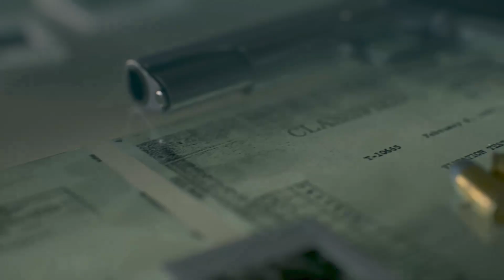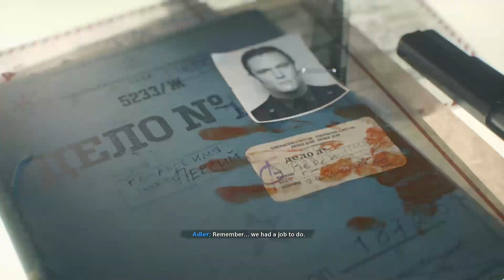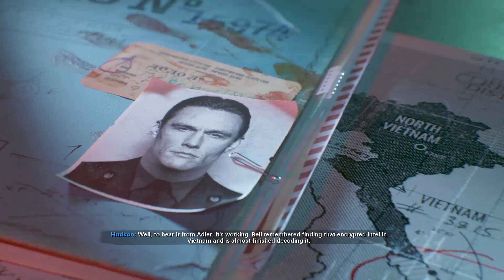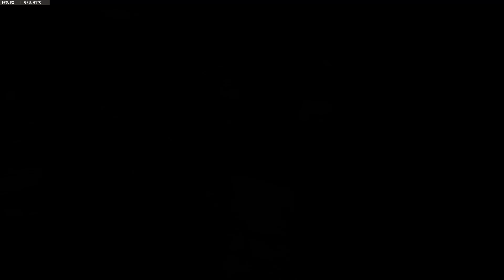Call of Duty: Black Ops Cold War Playthrough Part 2 No Commentary [PC]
Hey guys, this video is Part 2 of the Black Ops Cold War campaign mode playlist. I am doing a full playthrough with no commentary on PC and today I complete the mission "Fracture Jaw." Hope you enjoy! :)

Call of Duty: Black Ops Cold War is a first-person shooter video game developed by Treyarch and Raven Software and published by Activision. It is the sixth installment of the Black Ops series, and the seventeenth installment in the overall Call of Duty series. Serving as the direct sequel to Call of Duty: Black Ops (2010), the game was released on November 13, 2020.